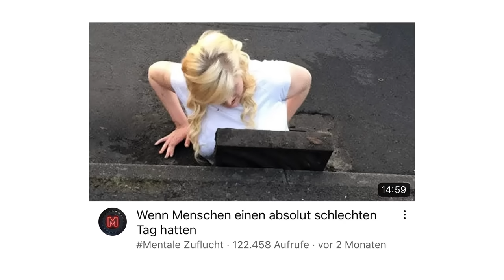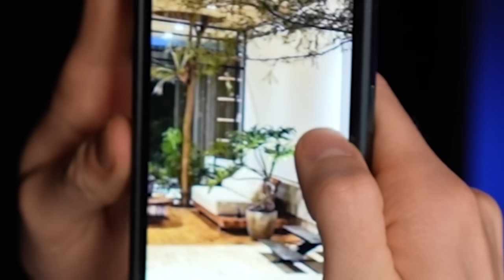Menschen, die ihren SCHLECHTESTEN Tag hatten